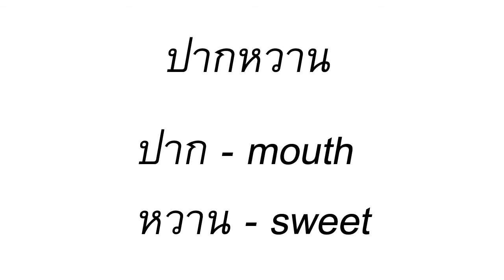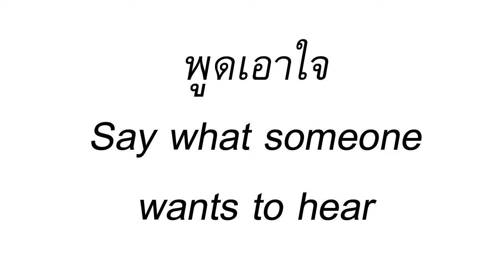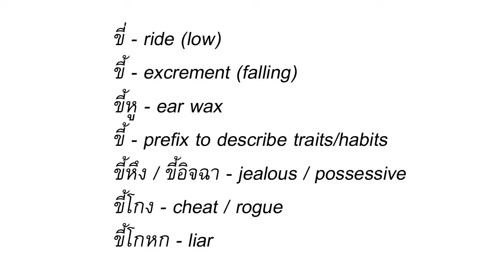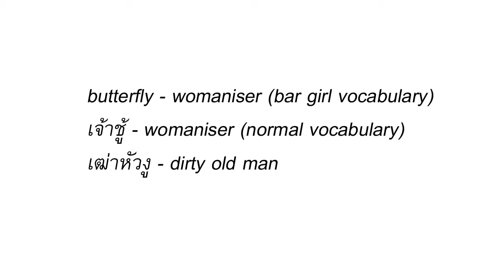Some Thai Expressions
*Video Description*

Back to the Thai language in this video and here are a few expressions for you. I'm honestly struggling to think of content at the moment because my interests don't seem to align with most other people's. From what I see on YouTube it seems the best thing I can do is book a flight to Pattaya and wander around the bar areas with a camera. This, apparently, is what YouTube viewers want.

*How I Book Hotels In Thailand And Elsewhere*

Agoda is a company I trust and recommend. I don't make anything from YouTube for these videos.

Having lived in Thailand since 2003, I have booked many hotels while travelling around the country. Occasionally, I have spent an enormous amount of time trying to find the best deal. However, I almost invariably end up booking through Agoda. Not only are Agoda rates almost always the lowest, but it is a company I have learnt to trust over the years. In 2023 there were stories about another large online hotel Booking company (whose name I won't mention) who failed to pay accommodation hosts and whose customers turned up at hotels to find that they did not have a reservation. I have never had any such problems with Agoda, and the few minor issues I've had have been dealt with efficiently by their customer service representatives.